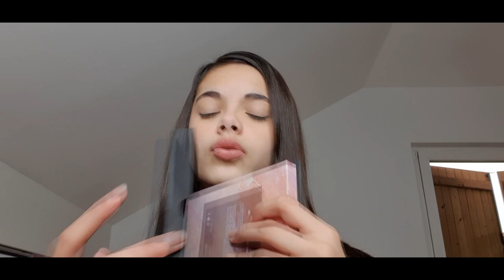Je teste la marque NEWCHIC - Maquillage et bijoux à petits prix 💗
Aujourd’hui on se retrouve pour une nouvelle vidéo où je découvre et teste avec vous les produits de maquillage et bijoux de la marque NEWCHIC à petits prix !

Mon Instagram
Mon Tik Tok
claudialuncooie_officiel

Bonne année !!!
À bientôt 😘
Claudia💜❤

Titre: Memories
Auteur: Atch

Les produits présentés peuvent être des produits que j'achète moi même ou que je reçois gratuitement.
Cela ne change en rien mon avis sur les produits que je présente, je partage avant tout ma passion sur l'univers de la beauté et de la mode.